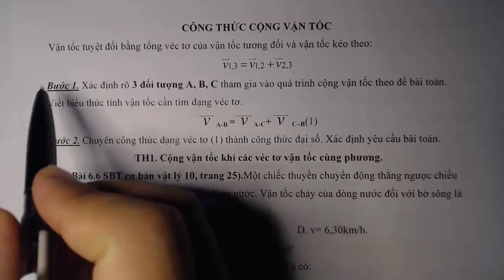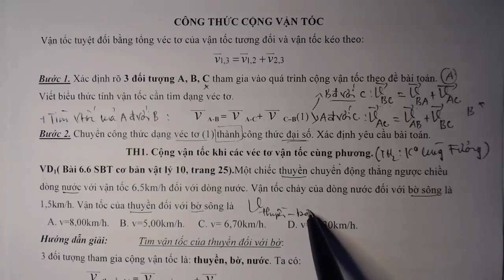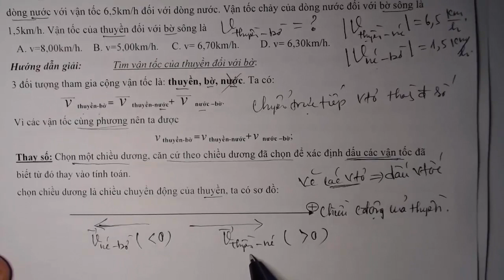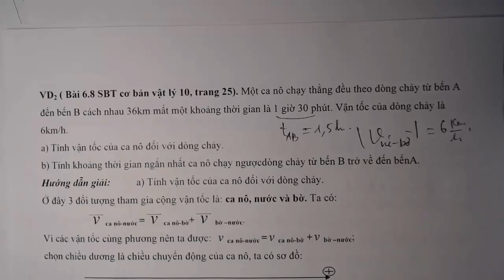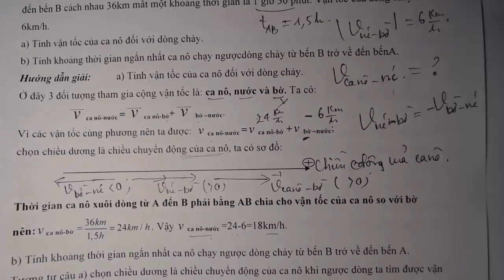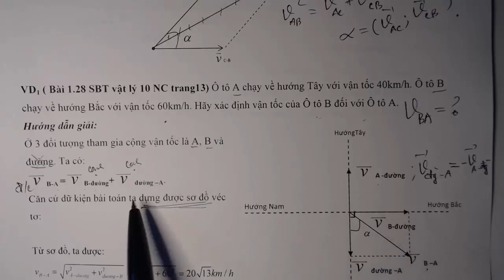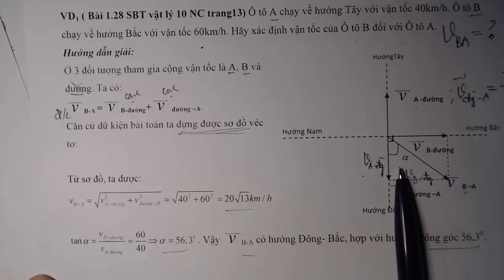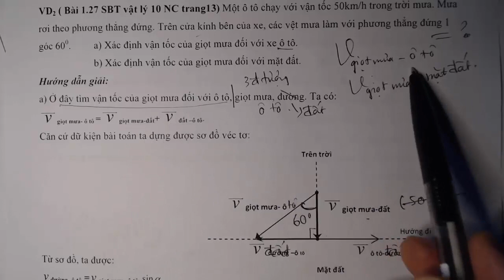Phương pháp giải bài tập công thức cộng vận tốc | Tính tương đối của chuyển động